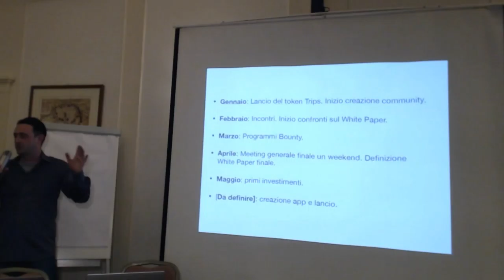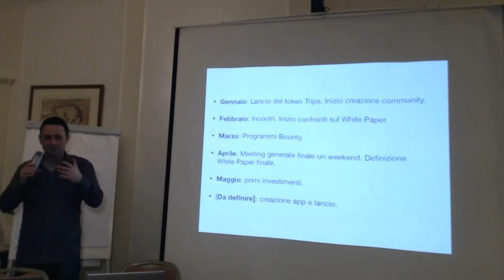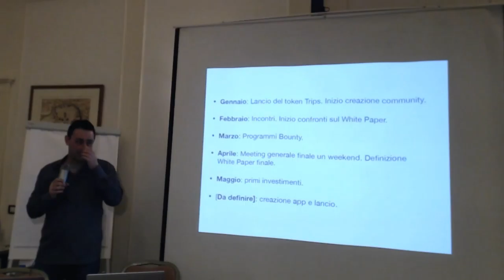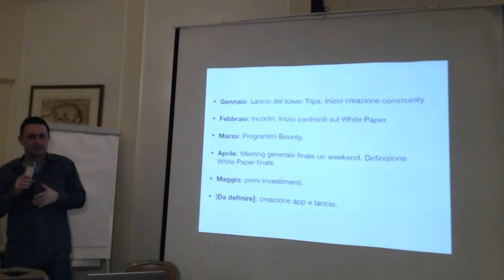Trips - La Road Map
La Road Map
I Trips (Token)